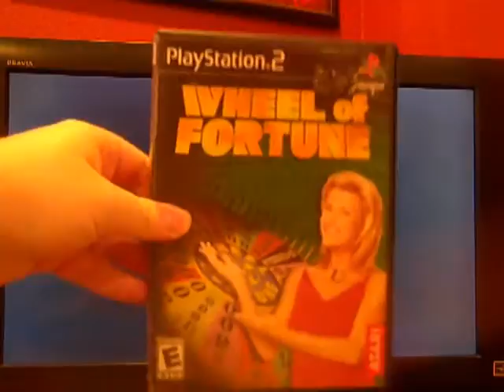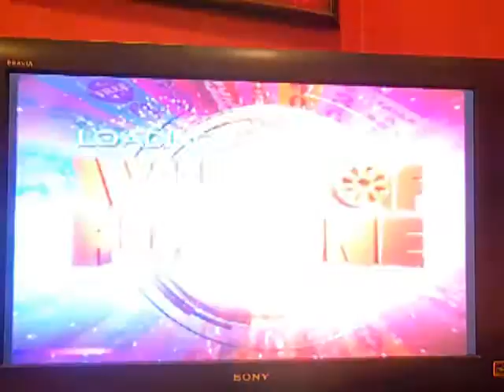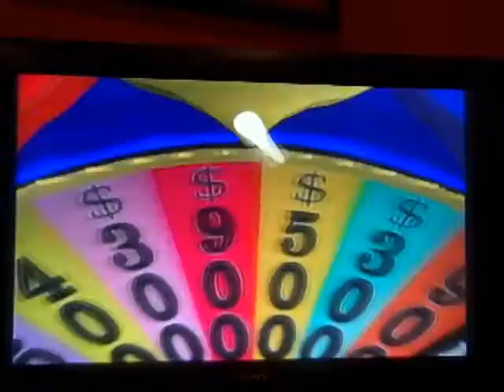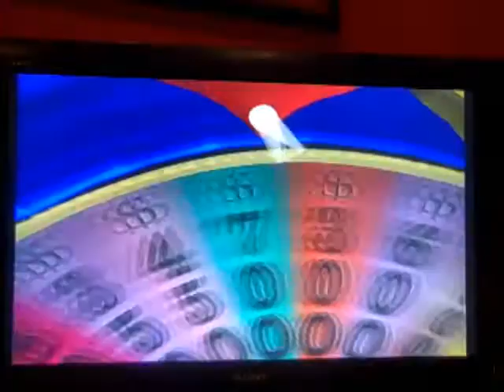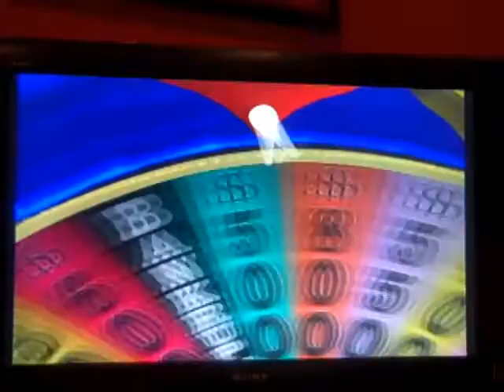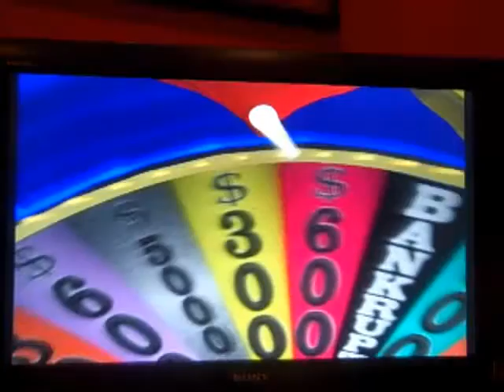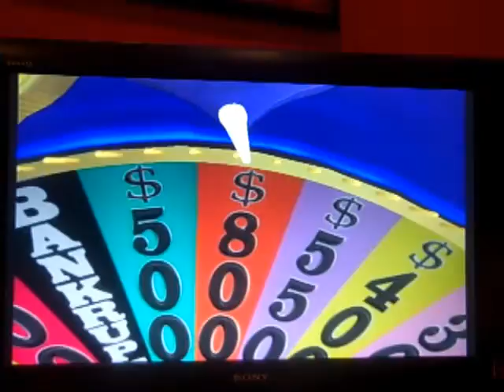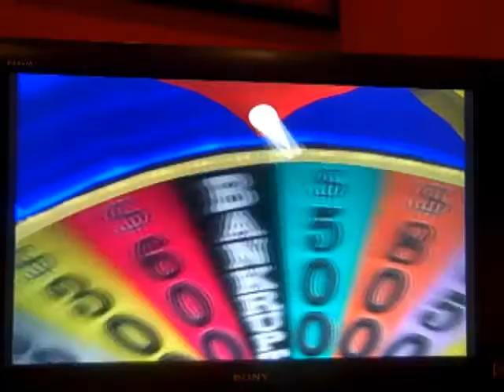PS2 Wheel of Fortune 3rd Run Game #7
Here is my 7th game of my 3rd run of Wheel of Fortune for the Playstation 2, in which right now, my cash and prize winnings total stands at $359,745. Will I be able to increase my total even higher? All I need is $40,255 to break $400,000. Watch to find out what does happen, and enjoy!